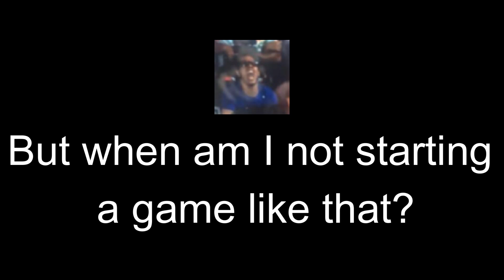How I start my games l Dead By Daylight